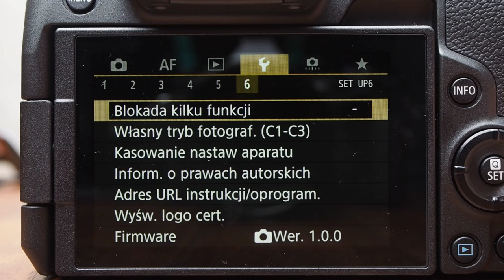Canon EOS R - menu główne